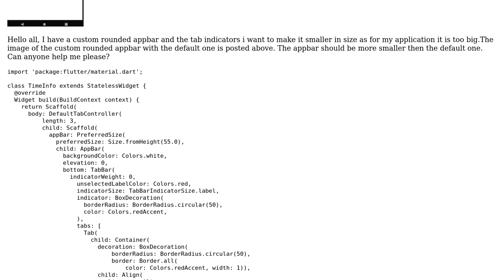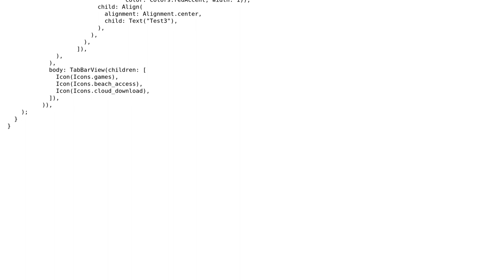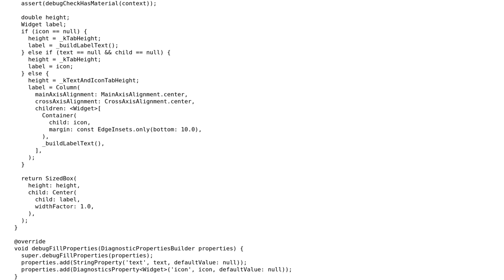How to make a tab indicator smaller in flutter?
With thanks & praise to God, and with thanks to the many people who have made this project possible! | Content (except music & images) licensed under CC BY-SA | Music | Images & others | With thanks to user Unknown Coder user Selim Kundakcioglu and the Stack Exchange Network Trademarks are property of their respective owners. You are responsible for your own actions.